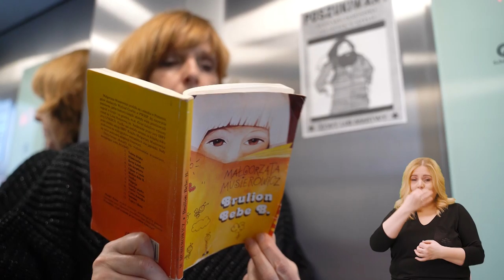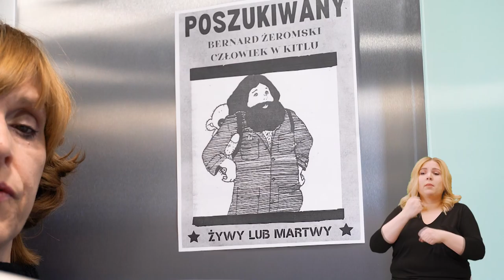V Ogólnopolskie Czytanie Jeżycjady, odsłona trzecia - "Brulion Bebe B."